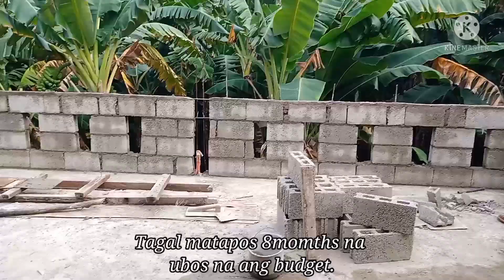Thanks for another blessing..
Nagpagawa kami ng isang bahay dito sa tabing dagat sa nabili naming lupa para na din sa mga anak namin kapag nagbabasyon sila meron matuluyan at para kasya kaming lahat..
At kapag may nag overnight may matulugan sila na maayos ayos..

Thanks po Lord sa lahat ng blessing na pinagkaloob mo sa amin di lang para sa amin kundi para na din sa mga mahal sa buhay kamg anak at mga kaibigan..
Maraming salamat din sa mga anak ko kaya kami nagpupursige para sa kanila Ang mga bagay na naipundar..

Thank guys for watching and support!